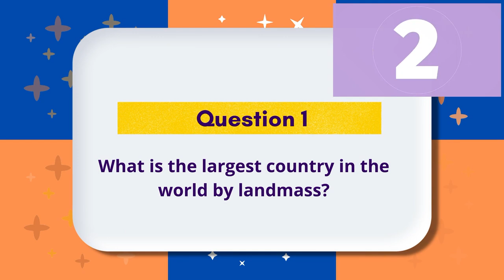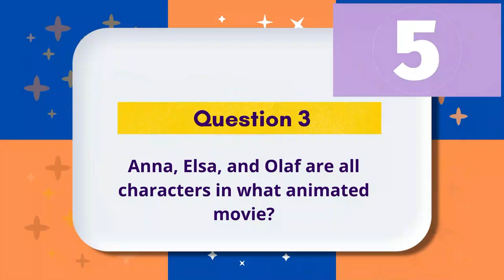COHS WPTV - 09/10/2024